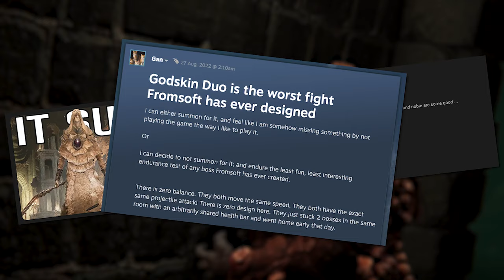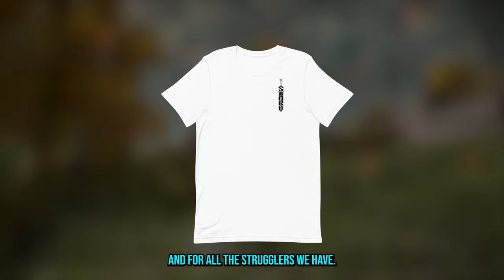How I learned to stop worrying and love the God Skin Duo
00:00 ADHD intro
00:55 A couple of 3 things about bosses
03:57 Precursor's boutique of wonders
04:23 The God Skin problem
07:04 DLC hype